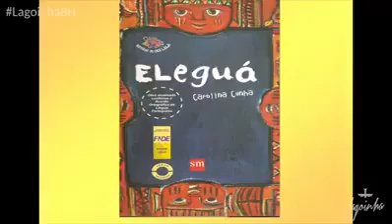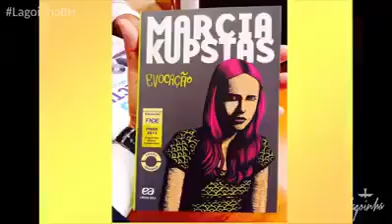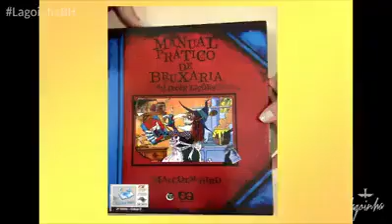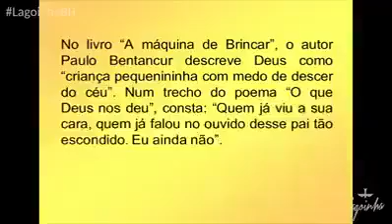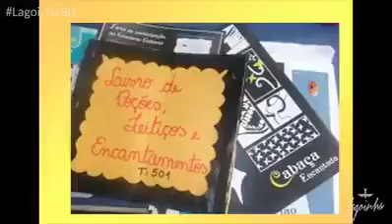NÃO QUEREMOS NA ESCOLA ISSO NÃO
na escola não